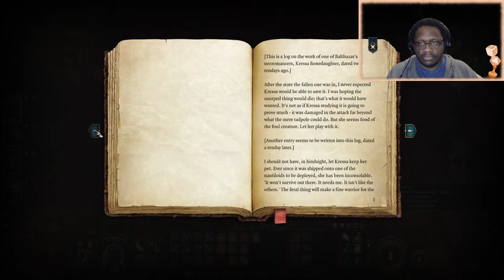Baldur's Gate 3 Part 22 - Win With Dice Gaming Live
Lace your heart with mine,
Let your sleeping soul take flight,
Take me through the night,
Down, down, down by the river...